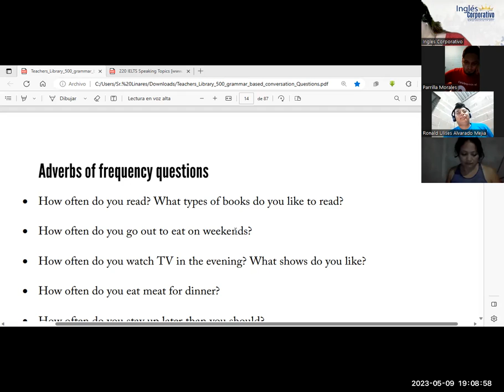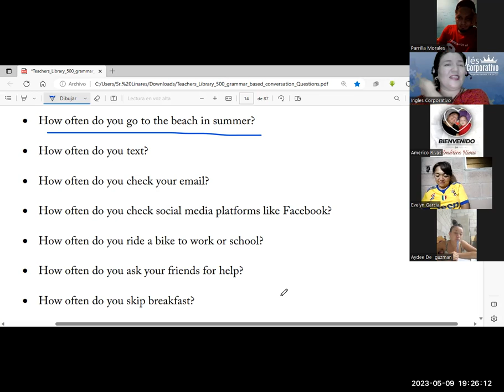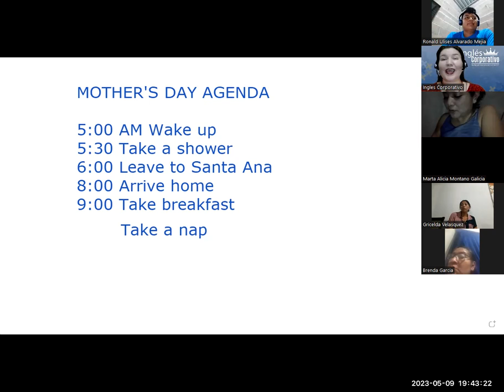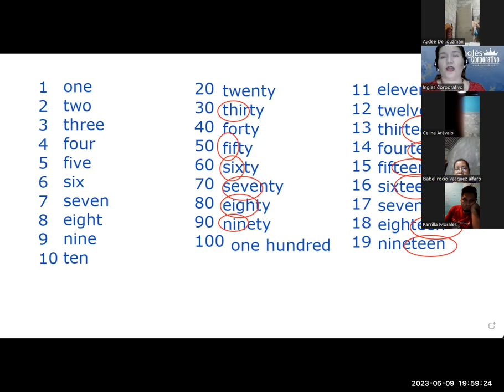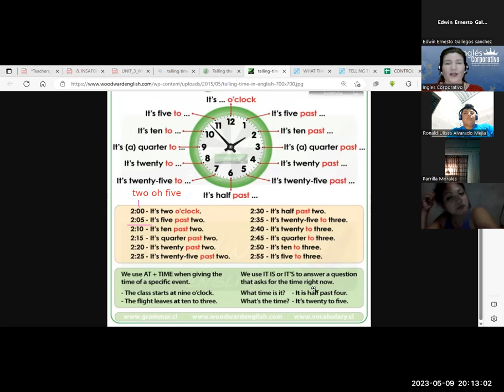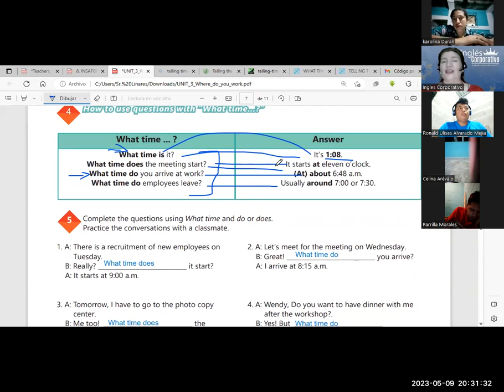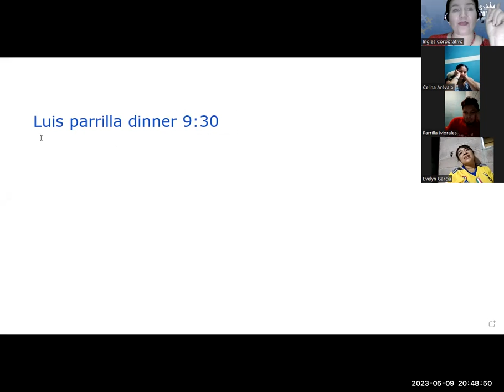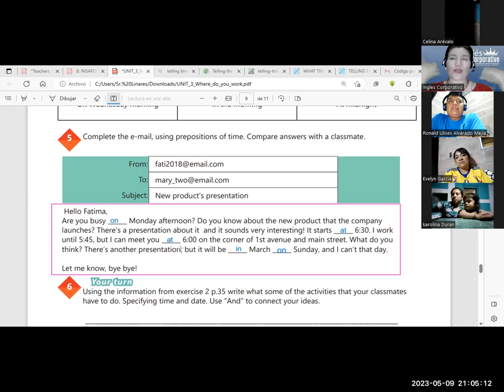SESIÓN 15-09/05/23-29750-8048-0056/2023-Monterroza-Vocabulary practice